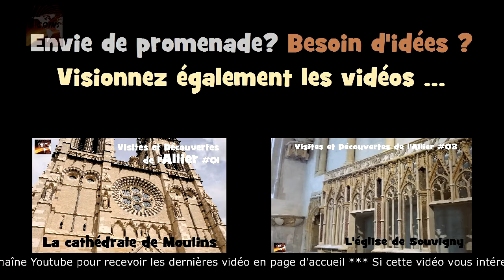l'Allier n°02 l'église de Lapalisse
Ne cherchez plus si vous ne savez pas quoi visiter dans les environs de la commune de Lapalisse. Visionnez cette vidéo et découvrez l'église Saint-Jean Baptiste